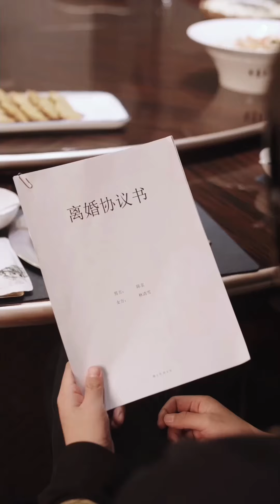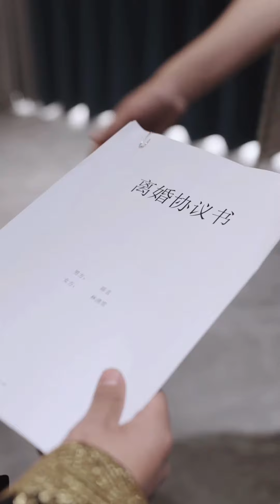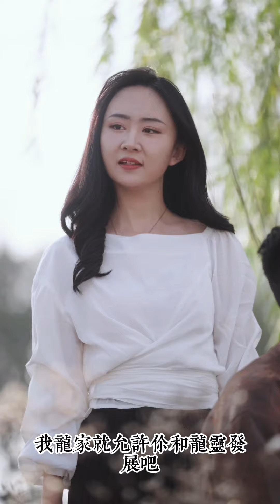《萬龍》龍國萬龍殿殿主數載前被家族送往兵部征戰，受傷失憶。林清雪相救，為報恩，玄潛伏扶持林家。林家不識真身，玄遭厭惡，清雪逼離婚，玄只得揭露身份，卻招嘲笑質疑。玄無奈，暗中集結力量，一一解決嘲笑者